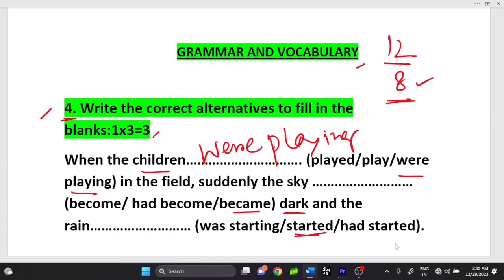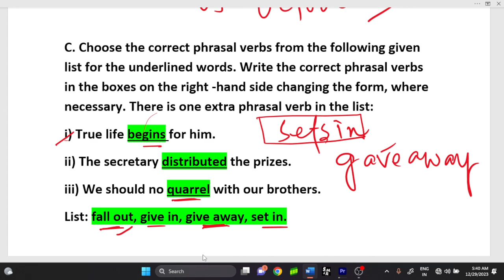মাধ্যমিক ইংরেজি গ্রামার -২০২৪//SUGGESTIVE SET-01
Dear students of madhyamik- 2024, in this uploaded video you will get a suggestive grammar set which will be benefited for all of you.